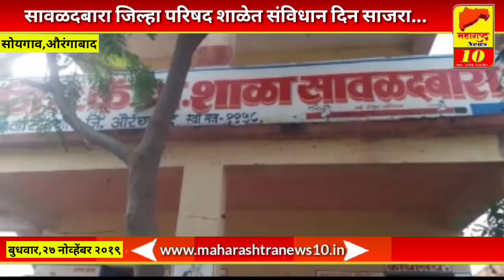सावळदबारा जिल्हा परिषद शाळेत संविधान दिन साजरा...l MAHARASHTRA NEWS 10